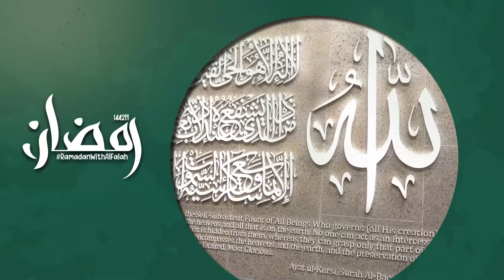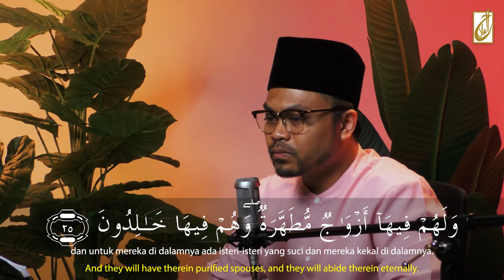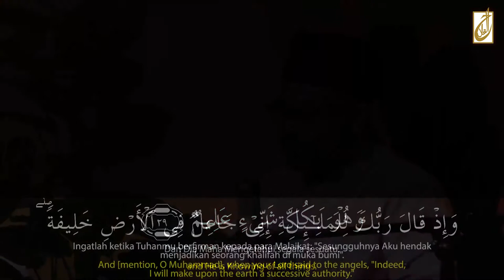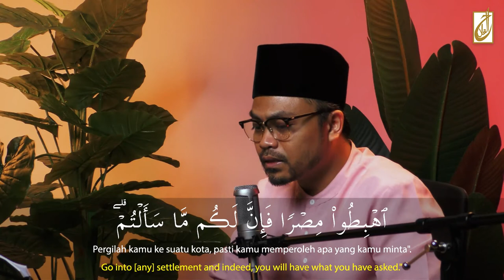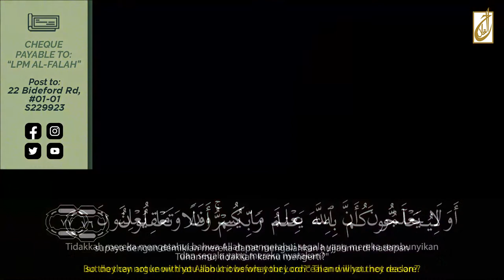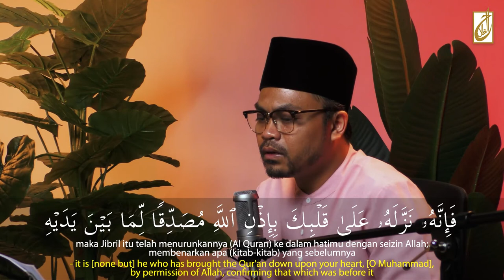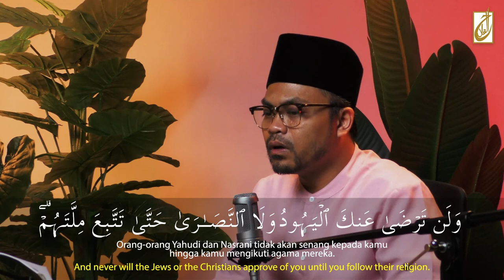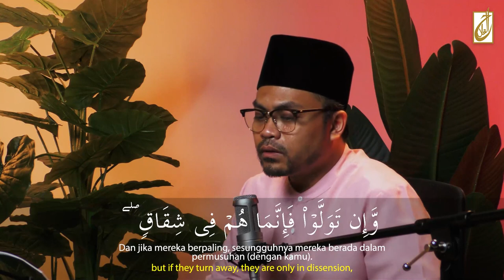Read and Listen | Al-Quran Recitation (Juz 1)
Alhamdulillah!